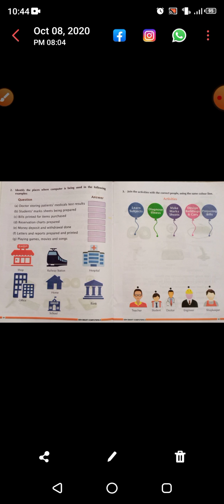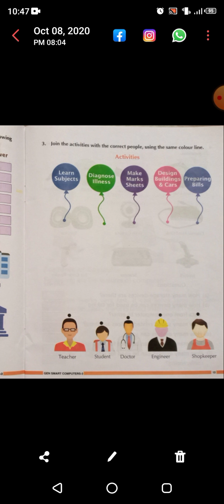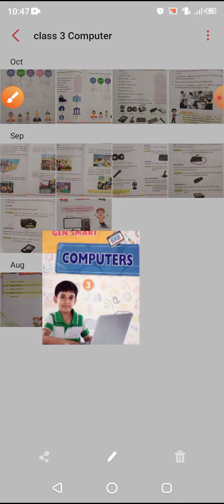class-3, subject-computers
Revision